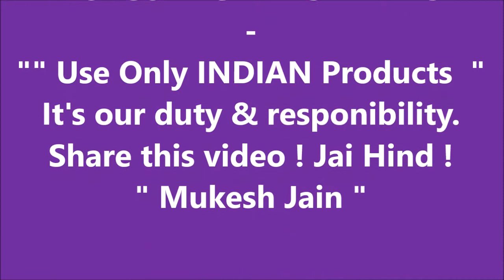"BOYCOTT CHINESE PRODUCTS AND BOYCOTT CHINA"